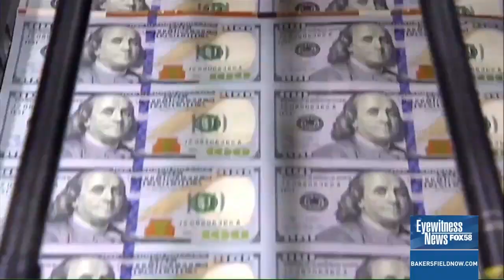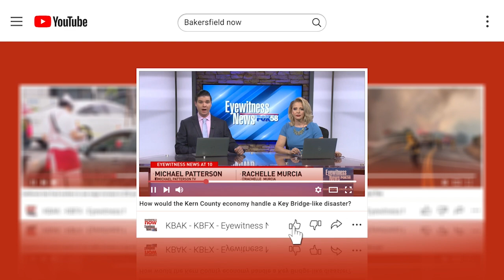House Speaker Mike Johnson voices support for Rep. David Valadao in 22nd district race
House Speaker Mike Johnson made a stop in Bakersfield to attend a fundraiser for Congressman David Valadao, on Tuesday. He was accompanied by Majority Leader Steve Scalise and Congressman Vince Fong.